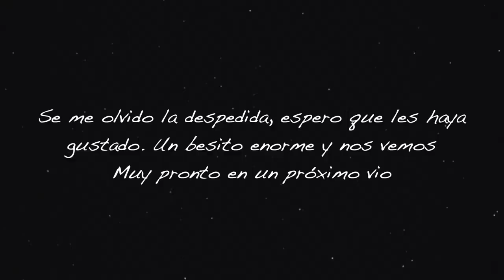BROW CIRCLES W7 vs GOMINA I CEJAS LAMINADAS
Holaa pequeñ@s!!

Hace un par de meses les enseñe el truco de como hacerse las cejas lamínadas con gomina, ratolina me ha creado ánsias con el gel de W7 y quería compararlos